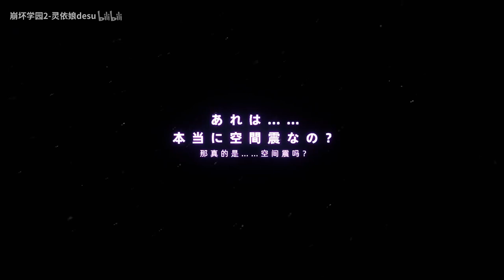[Guns Girl Honkai Gakuen] GGZ collab Date A Live (Video by 崩坏学园2-灵依娘desu)